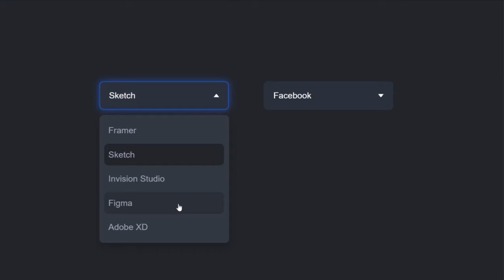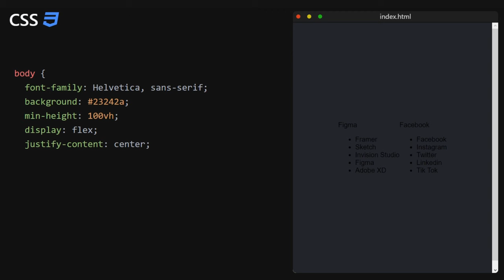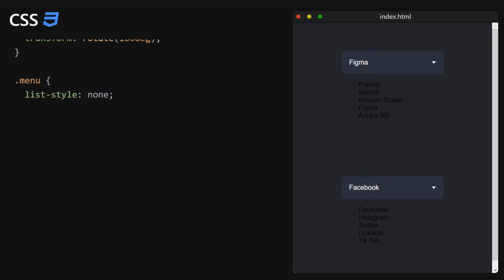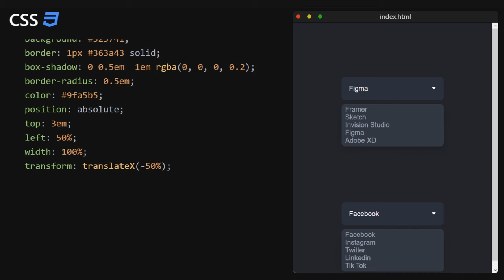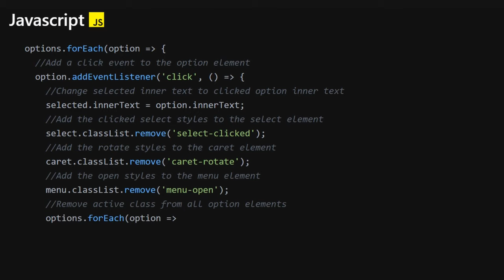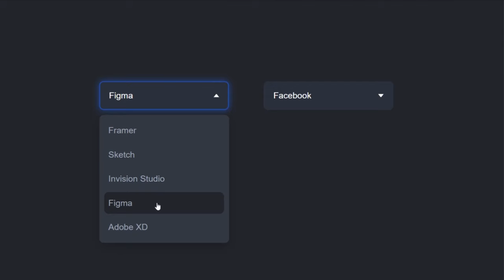How To Make A Dropdown Menu From Scratch | HTML, CSS, Javascript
Learn how to build a custom dropdown menu from scratch, using HTML, CSS and Javascript. A simple guide to making a more interesting dropdown UI element with subtle animations, hover effects, and much more...

javascript dropdown menu
custom select menu
html css javascript dropdown from scratch